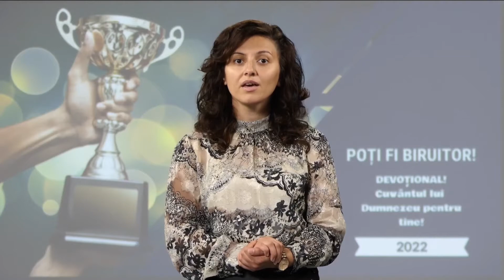SFINȚIREA ȘI UMILINȚA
„Ţi s-a arătat, omule, ce este bine! Şi ce alta cere Domnul de la tine decât să faci dreptate, să iubeşti mila şi să umbli smerit cu Dumnezeul tău?” Mica 6:8
„Cel care cultivă un simțământ continuu al prezenței lui Hristos nu-și poate îngădui să se încreadă în sine și în neprihănirea proprie. Niciunul dintre profeți sau apostoli nu au făcut afirmații îngâmfate cu privire la propria sfințire. Cu cât s-au apropiat mai mult de desăvârșirea caracterului, cu atât s-au considerat mai nevrednici și mai puțin neprihăniți. Dar cei care înțeleg cel mai puțin desăvârșirea lui Isus, cei ai căror ochi sunt îndreptați cel mai puțin spre El, tocmai ei pretind cel mai insistent că sunt desăvârșiți.
[Adevăratul urmaș al lui Hristos]... își va vedea mai bine propriile defecte și va simți nevoia unei pocăințe continue și a credinței în sângele lui Hristos.”